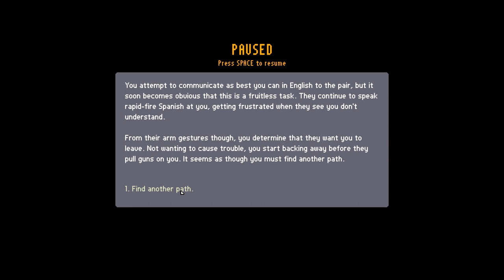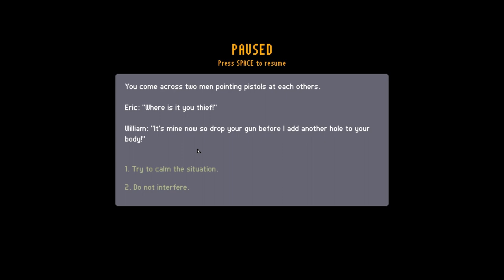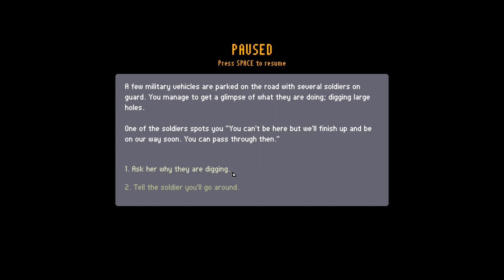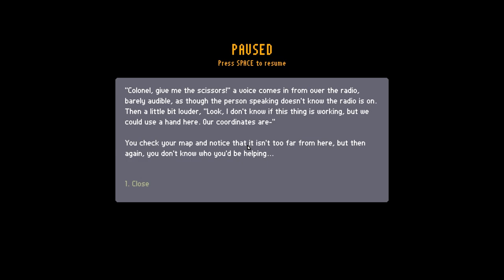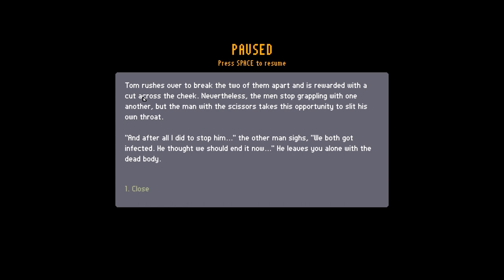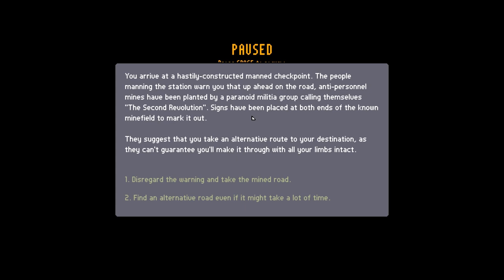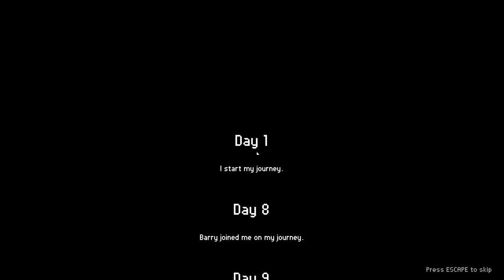March of the Living - Things Turn - #6 Let's Play March of the Living / Gameplay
March of the Living! You asked and I, bestowethed it upon you! Welcome to the gooey undead apocalypse!